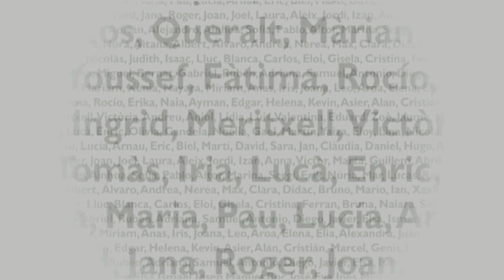Hypatia Pétriz a presentat el seu primer llibre a Olot 2013